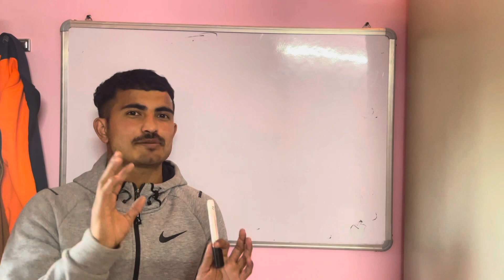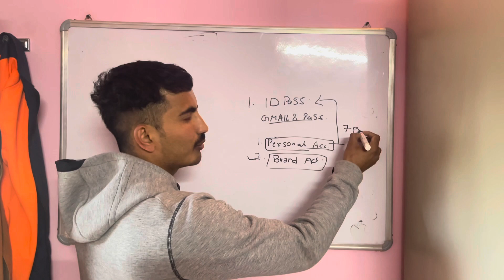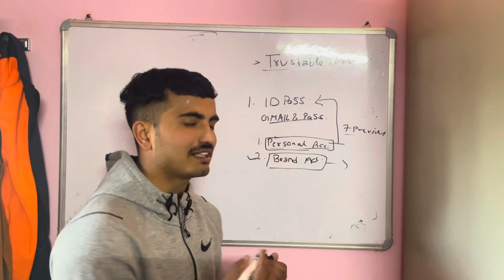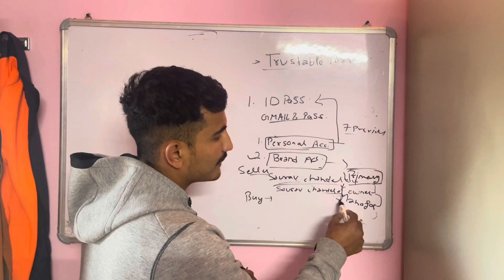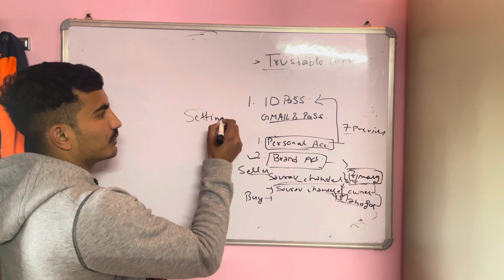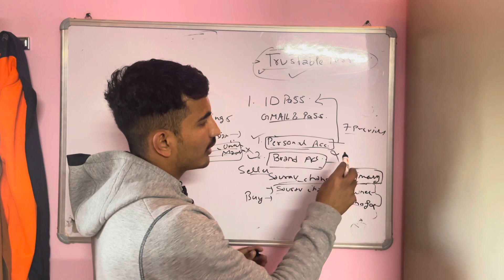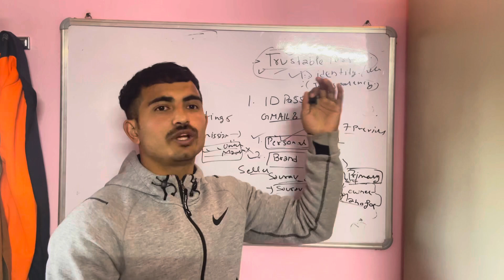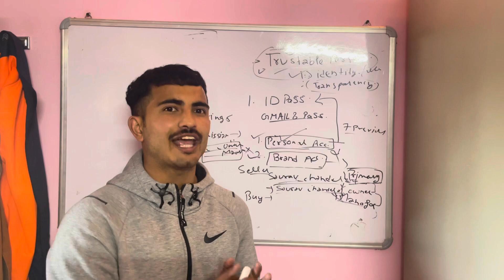How To Buy YouTube Channel In 2022 | यूट्यूब चैनल कैसे खरीदें 2022 मैं | Sourav Chandel 🔥